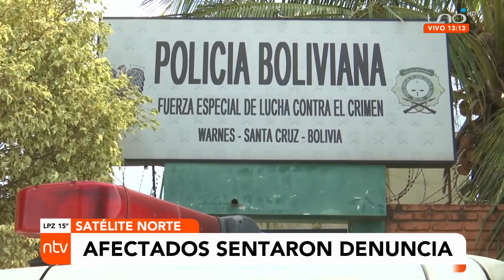Delincuencia sobre ruedas en Satélite Norte